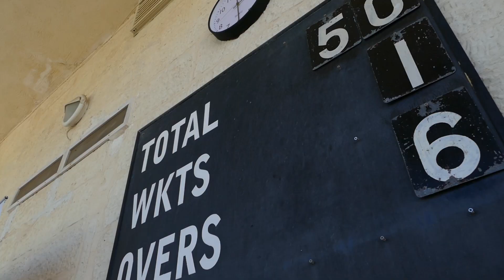Malta Seniors Cricket Festival - Promotional Video (Extended Version)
(editing by Fade In Media)